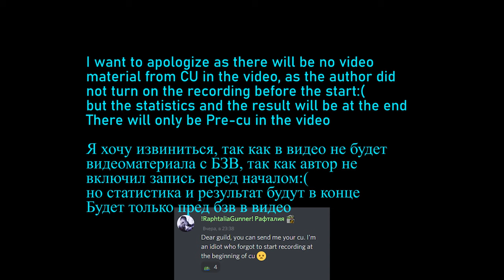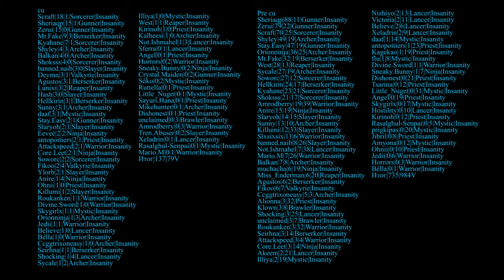Tera Pre-CU Score 09.01.2022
I forgot to start recording the video before the start of cu, but I found out after cu when I went to turn it off, I asked the guild for a video, but they told me that no one was shooting,  this time cu will not be but only pre